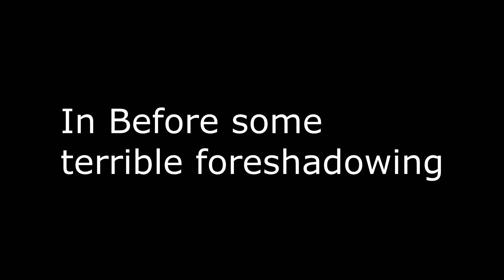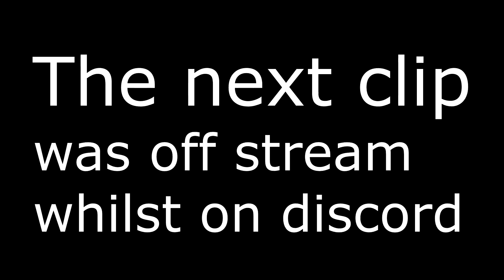Live Shiny Snom and Shiny Gurdurr Reaction in Pokemon Sword and Shield!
BOOM! So this video is the third episode of a series of my Pokemon shiny reactions from sword and shield, most of these reactions happen whilst i stream on twitch so come check it out!
Please drop a like and subscribe for more amazing content coming soon including shiny hunts, nuzlockes etc... I also stream daily on twitch so make sure you follow me to join in the fun.